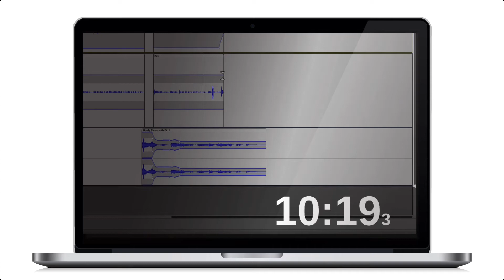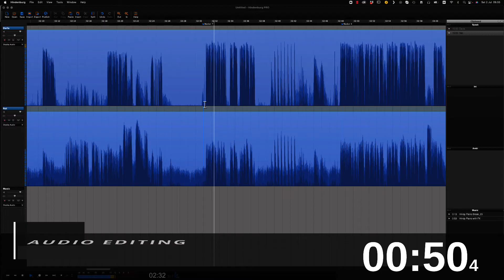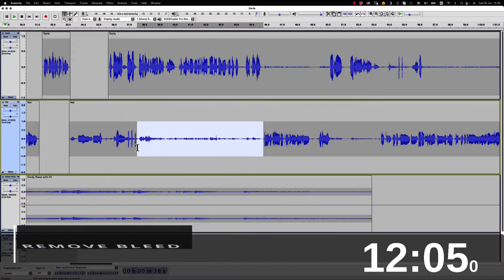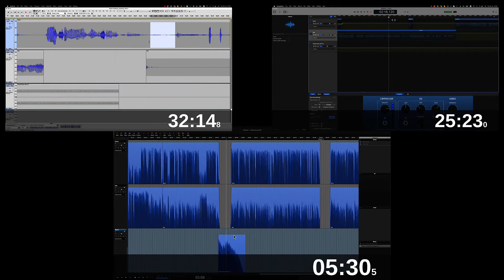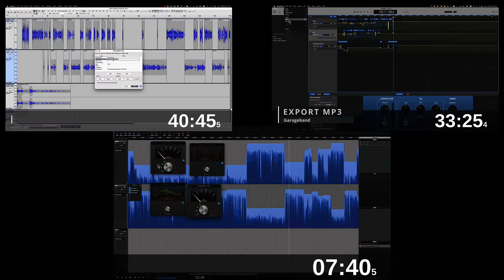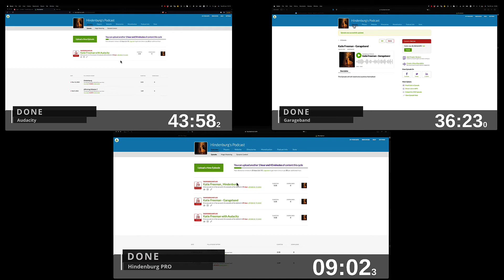What's faster? Hindenburg PRO, Audacity or GarageBand?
When choosing your first Audio editor, you might consider whether "free" is really free. Learning the right tools from the beginning will save you time and money.

Timestamps:
00:00 What's faster? Hindenburg PRO, Audacity or GarageBand?
01:06 Comparison
01:34 Audacity view
01:44 Hindenburg view
02:13 Time difference
03:23 EQ
04:06 Effects
04:40 Export
05:01 Done
05:18 Time comparison